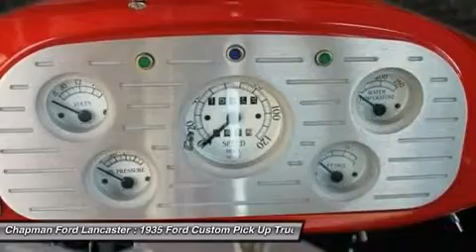1935 FORD CUSTOM PICK UP TRUCK East Petersburg, PA R1935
1935 FORD CUSTOM PICK UP TRUCK East Petersburg, PA
Stock# R1935

For more information on this vehicle and our full inventory, call Ann Thomas at .

Chapman Ford Lancaster
5201 Main Street

Don't miss this 1935 Ford Custom Pick Up Truck. It's equipped with Automatic transmission and features a Race Red (PQ) exterior. With 15780 miles, you'll want to take this car home. Make a great choice today.